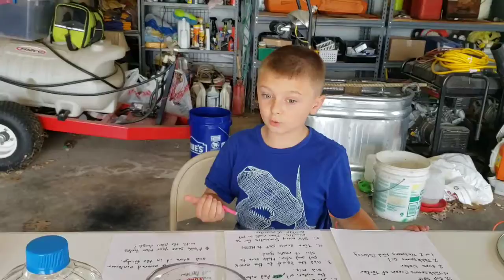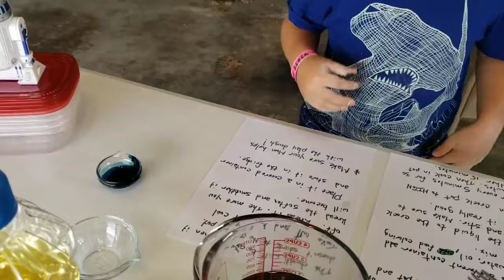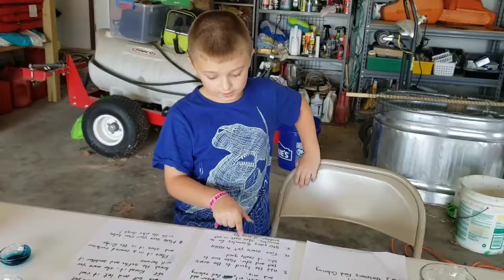Crock Pot Play Dough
JPOP makes homemade Play Dough!  Watch all the fun!  Recipe in video.